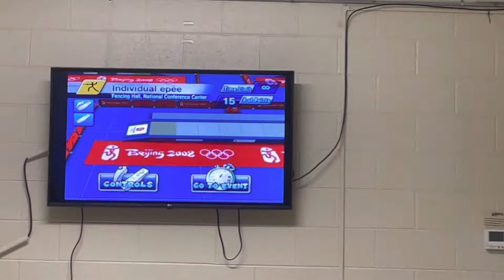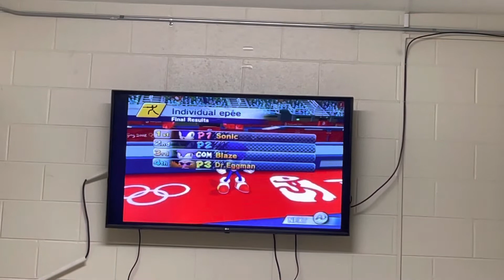Mario & Sonic at the Olympic Games Beijing 2008 (Sonic VS Shadow) + Dr Eggman fails